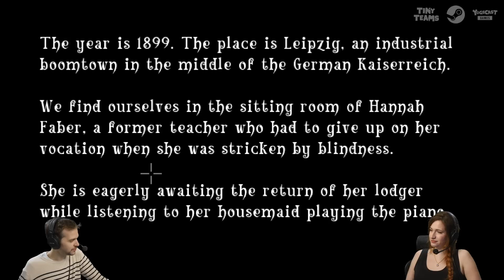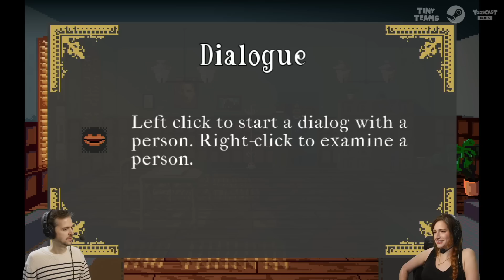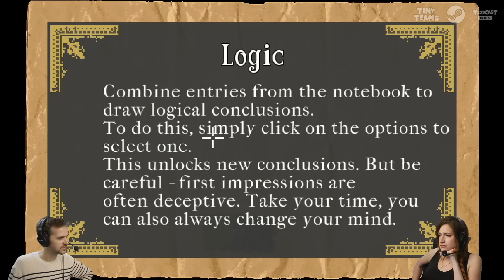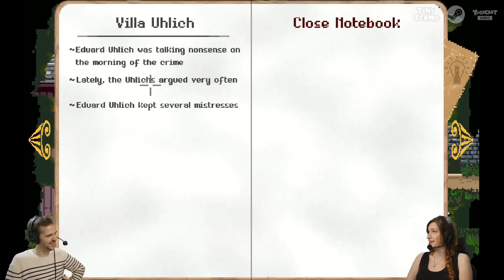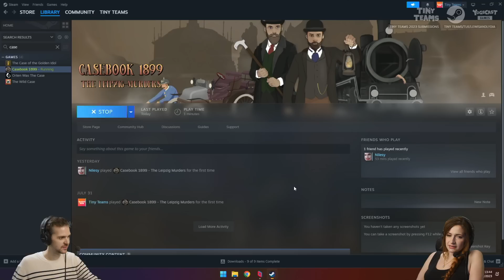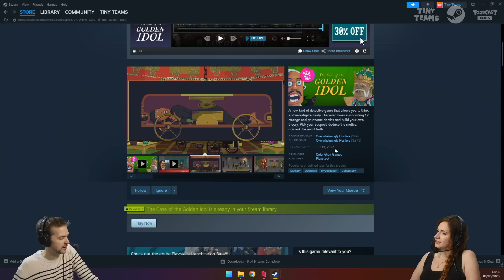Casebook 1899 | Tiny Teams | w/ Lewis & Lydia | Day Six | (08/08/2023)